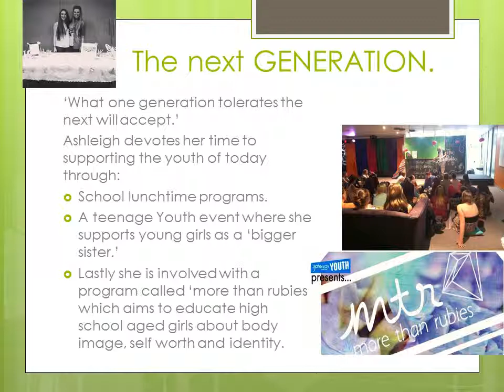Miss Humanity International 2013 Australia